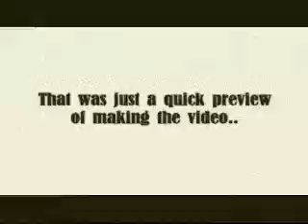Fame And Money Ent